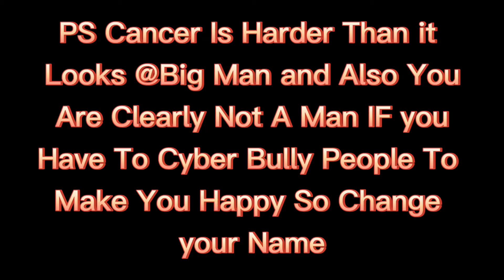CANCER IS SERIOUS